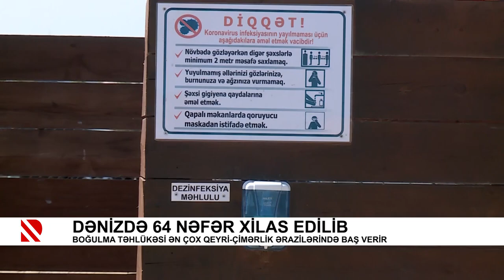Dənizdə 64 nəfər xilas edilib - Boğulma təhlükəsi ən çox qeyri-çimərlik ərazilərində baş verir